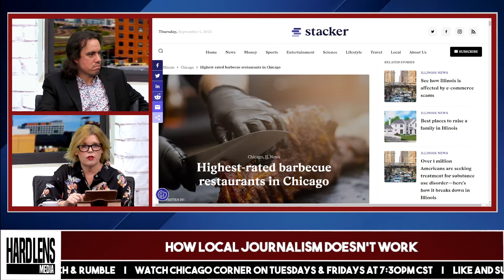How Local Journalism Doesn't Work